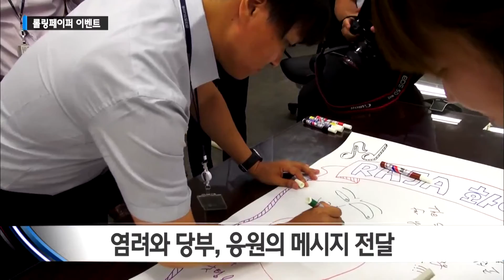현대엔지니어링 롤링페이퍼 이벤트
현대엔지니어링이 해외현장에서 근무하는 직원들을 위해 깜짝 이벤트를 진행했습니다.